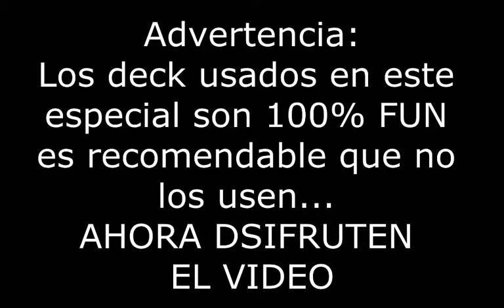Exhibicion: ¡Especial 500 Suscriptores! - Astral Deck (Latin YGO)